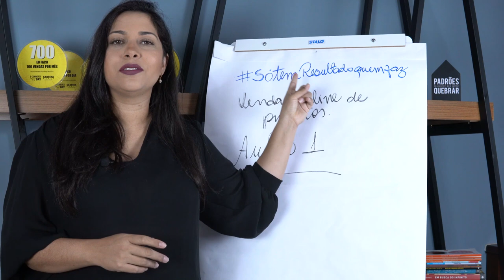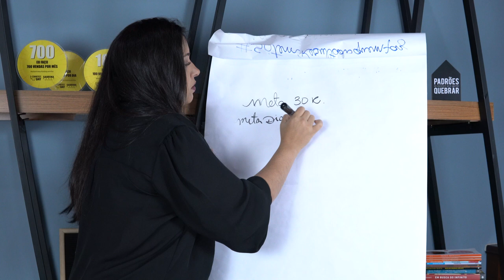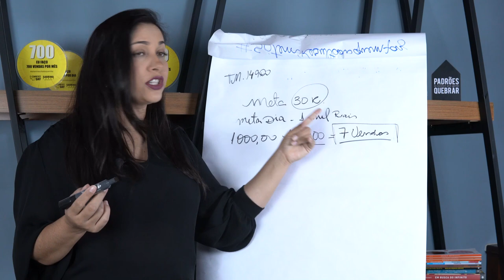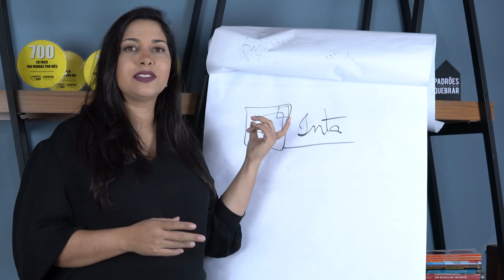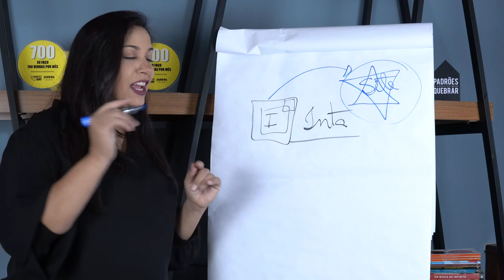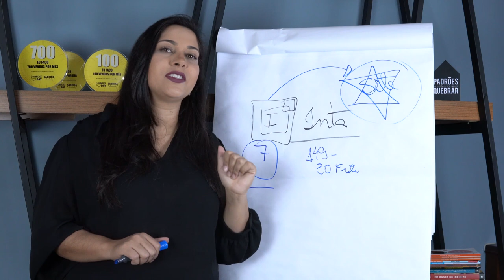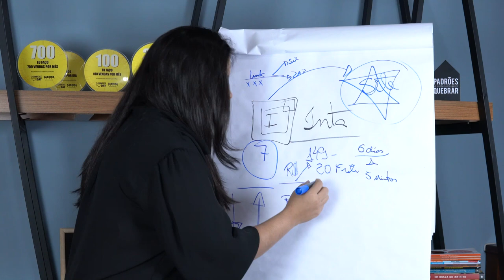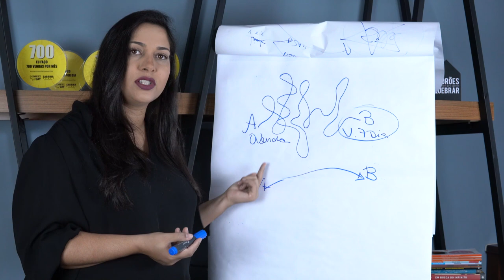SAIBA TUDO SOBRE COMO AUMENTAR SUAS VENDAS ONLINE | SABRINA NUNES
O que você vai levar no combo da Black da Boss:

1️⃣ MEA – Meu E-commerce no Ar: Estruture e transforme sua loja online em uma máquina de vendas.
2️⃣ WhatsShop: Venda no WhatsApp como uma especialista.
3️⃣ StoryShop: Estratégias de Stories que convertem seguidores em clientes.
4️⃣ LiveShop: Domine as vendas AO VIVO e aumente sua conversão.
5️⃣ Conteúdo Inteligente para Lojas: Crie conteúdos que engajam e vendem.

… - Tudo sobre como aumentar suas vendas online. Todas as estratégias que eu trago para vocês eu pratico primeiro, testo e valido no meu negócio.

No vídeo de hoje nós vamos falar sobre venda online. E uma coisa é certa, venda é venda, não importa de onde ela vem. Todas elas vão somar para que você consiga seu objetivo final.

Eu posso te afirmar que o melhor momento para você ter uma loja online foi ontem e o segundo melhor momento para você ter uma loja online, vendendo, escalando, tendo resultado, gerando lucro pra você, é hoje.

Se você não tem hoje, a sua loja, na rua mais movimentada do mundo, que é a internet, você tá perdendo grandes oportunidades.